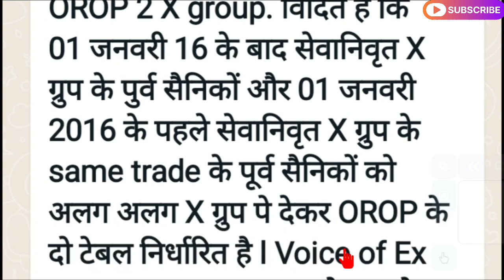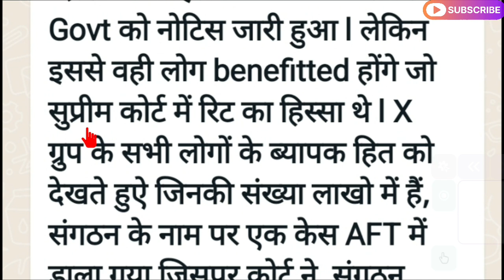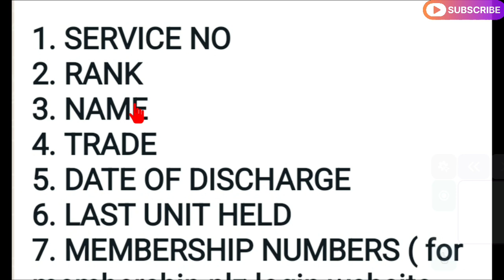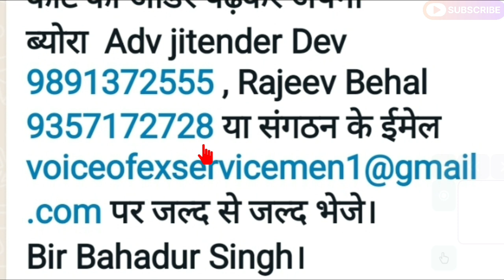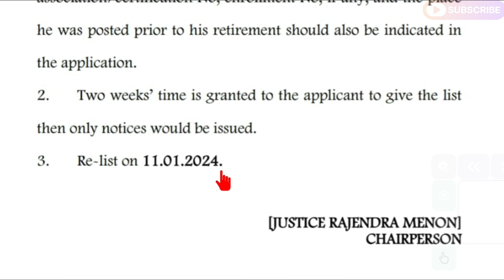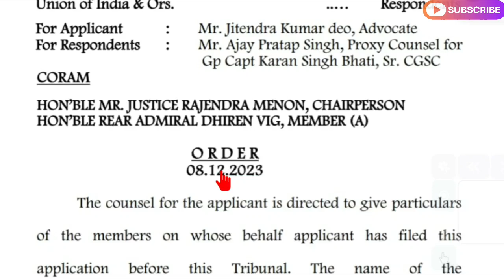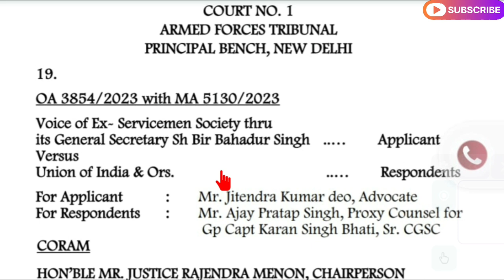पेंशनर्स के लिए X Group Pension, 3600/- से 6200/- के लिए एक अंतिम मौका, AFT Order, देखें यह वीडियो🔥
🇮🇳🙏Jai Hind🙏🇮🇳 .

✔️SPARSH Portal for pensioners. Equal Military Service Pay. Equal MSP.
✔️UIDAI - AADHAR
United Front of Ex-servicemen Rally latest updates, Modiji on orop, modiji on one rank one pension, defence minister on orop, defence minister on one rank one pension,  latest news today 2023, sparsh defence pension login,  sainik samachar latest news, sparsh pension portal, sparsh orop2, sainik welfare latest news, pension transferred from sbi bank to sparsh pcda pensions, orop-2 latest news, one rank one pension 2023 latest news, जंतर मंतर की ताजा अपडेट आज, "Sainik Samachar India 🇮🇳 सैनिक समाचार इंडिया" latest news on SPARSH (RAKSHA) Pension Portal, ECHS latest news, Life Certificate (DOC/MLC) latest news, Canteen Store Department CSD latest news, Agnipath - Agniveer latest news, Aadhar-PAN linking latest news, orop latest news retirement  pension exarmyjob  naukri  jobvacancy